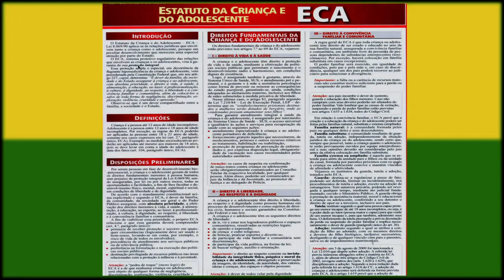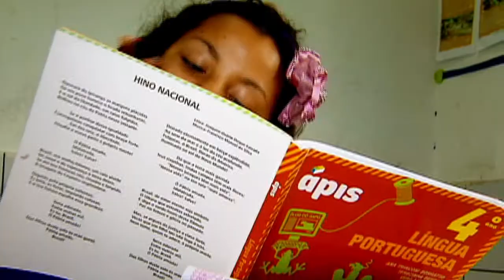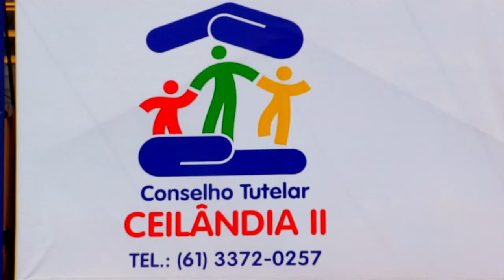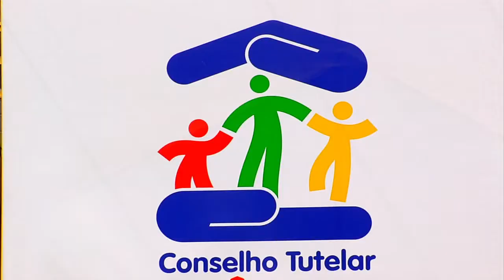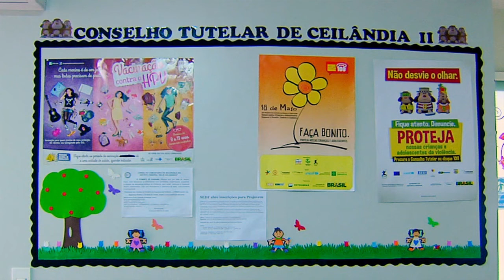ECA completa 25 anos com avanços na defesa dos direitos de crianças e adolescentes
DA REDAÇÃO - 24.07.15: O Estatuto da Criança e do Adolescente (ECA) completou 25 anos no dia 13 de julho. Entre os avanços, está a chamada Lei da Palmada, que entrou em vigor há um ano, para garantir aos menores o direito de serem educados sem castigos físicos.  Os Conselhos Tutelares ficam encarregados de cuidar do cumprimento dessa lei e de outros direitos.